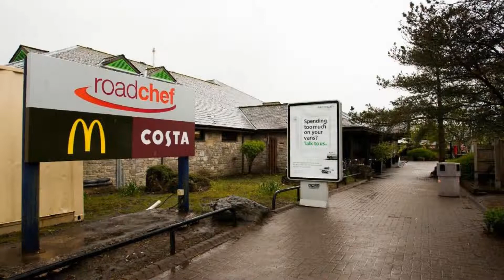Days Inn Kendal Killington Lake, Kendal, United Kingdom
About Property:
Days Inn Kendal is located just off the M6, attractively located beside Killington Lake. The hotel offers many rooms with scenic Lakeland views with free Wi-Fi and free parking.
Rooms at Days Inn Kendal include a 22-inch TV, coffee maker, lounge chair, and a clock radio.
Catering offers are provided in the Main Amenities Building by McDonalds and Costa Coffee
The Days Inn is just 10 minutes’ drive from the ...
Property Type: Hotel
Address: Killington Lake Motorway Service Area, M6 Southbound, Kendal, LA8 0NW, United Kingdom
Searching For
1. Days Inn Kendal Killington Lake - Kendal - United Kingdom
2. Days Inn Kendal Killington Lake - Kendal - United Kingdom Address
3. Days Inn Kendal Killington Lake - Kendal - United Kingdom Rooms
4. Days Inn Kendal Killington Lake - Kendal - United Kingdom Amenities
5. Days Inn Kendal Killington Lake - Kendal - United Kingdom Offers and Deals
Audio Credit:
Track Title: Subway Dreams
Artist: Dan Henig